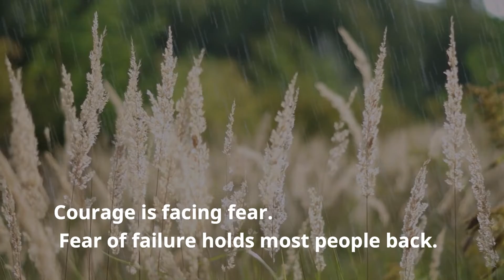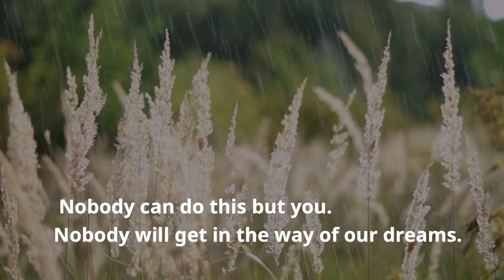Never Give Up On Success, Follow Your Dreams, Motivational Speech.